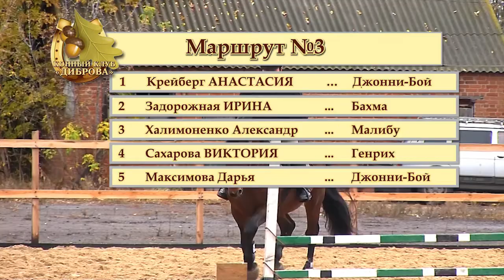Маршрут №3 Соревнования по КОНКУРу в КСК «ДИБРОВА» 15 октября 2017